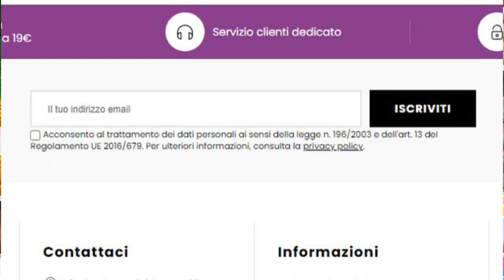Tessiland Condivision 78| I progetti più cliccati di Febbraio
I progetti delle followers di Tessiland più cliccati sulla pagina Facebook Meglio di Maglia!
𝗖𝗿𝗼𝗻𝗶𝘀𝘁𝗼𝗿𝗶𝗮 𝗱𝗲𝗹𝗹𝗮 𝗽𝘂𝗻𝘁𝗮𝘁𝗮:
🔵𝗣𝗿𝗶𝗺𝗮 𝗰𝗿𝗲𝗮𝘇𝗶𝗼𝗻𝗲:
  Gonna pied de poule: una creazione di Susanna Tinelli realizzata con:
🔵𝗦𝗲𝗰𝗼𝗻𝗱𝗮 𝗰𝗿𝗲𝗮𝘇𝗶𝗼𝗻𝗲:
Borsa granny: una creazione di Donatella Fantini realizzata con:
🔵𝗧𝗲𝗿𝘇𝗮 𝗰𝗿𝗲𝗮𝘇𝗶𝗼𝗻𝗲:
Cardigan: realizzato da Enza di Pasquale utilizzando:
🔵𝗤𝘂𝗮𝗿𝘁𝗮 𝗰𝗿𝗲𝗮𝘇𝗶𝗼𝗻𝗲:
Pagliaccetto: realizzato da Franca Ricetto realizzato con:
⏱️ TIMESTAMPS ⏱️
00:00 Presentazione
00:53 Gonna Pied de Poule di Susanna
04:12 Borsa Granny di  Donatella
06:45 Cardigan cotone di Enza
07:55 Pagliaccetto Bimba di Franca
09:57 Informazioni importanti

I pagamenti possibili per gli acquisti su sono